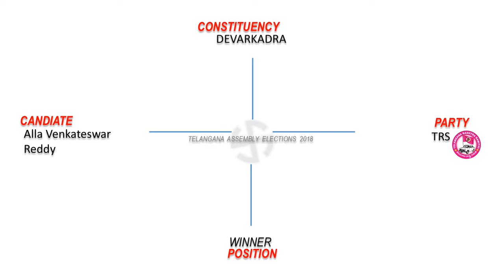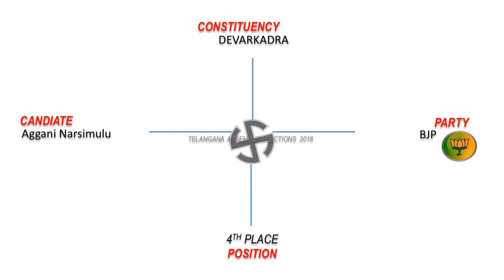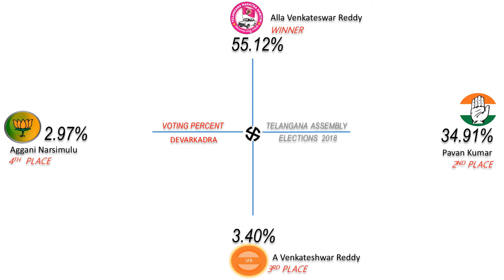DEVARKADRA Assembly Constituency